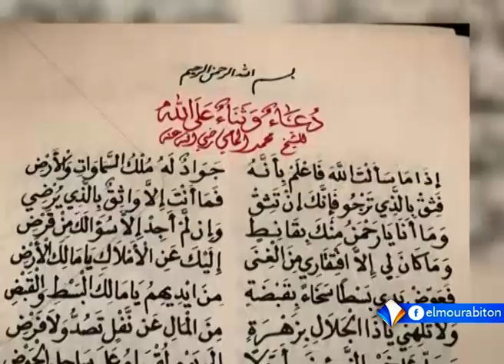المقاومة الثقافية وإسهامها في رفض التعاطي مع المستعمر الفرنسي تقرير الحافظ ولد الغابد.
أسهمت المقاومة الثقافية، في خلق ملمح مهم لرفض التعاطي مع المستعمر الفرنسي، حتى بعد عقود من استقرار وضع الإدارة الفرنسية، وتعود السكان على التعاطي معها بشكل سلمي.
وقد شكلت الإدارة الفرنسية أبرز مجال للاحتكاك بالمجتمع، وعكست التقارير الإدارية الفرنسية جانبا من رفض الموريتانيين الاندماج في التعليم الفرنسي.